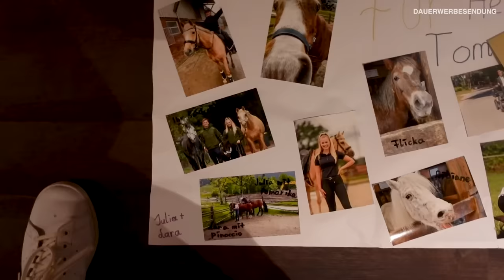TOM REITET in den Bergen!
(werbung) Wir wurden von der Villa Himmlgassl ins schöne Zillertal eingeladen!😍
Gemeinsam mit Lara haben wir sogar einen Ausritt in den Bergen gemacht und die amtierende Jugend-Weltmeisterin im Voltigieren getroffen.🥳

⭐️Wenn ihr auch mal die wunderschöne Villa Himmlgassl besuchen wollt, könnt ihr mit unserem Code "hellaundtom" 5% sparen.
(Die 5% bekommt ihr nach der Buchung wieder gutgeschrieben!)

Wir können es wirklich nur empfehlen und werden sicher wiederkommen. Danke für die Einladung!💗